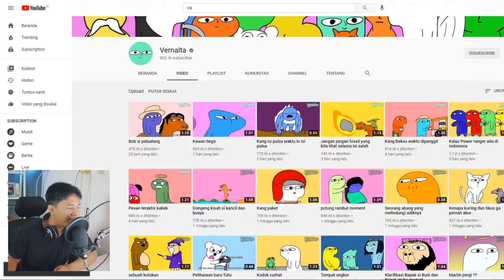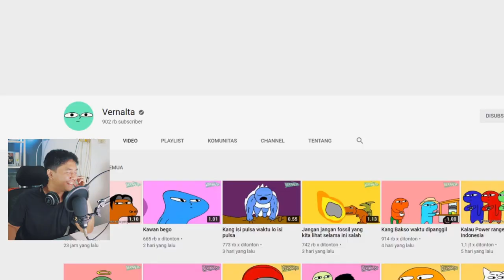KOK BISA GAMBAR BEGINI RAME? KOCAK PARAH!! KREATOR JENIUS - ANIMASI VERNALTA REACTION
Animasi singkat karya kreator jenius Vernando Altamirano. Dengan visual yang hebat ditambah cerita yang kocak abis, membuat para penggemarnya betah buat nonton.